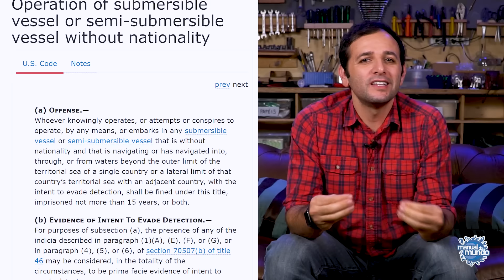O SUBMARINO que a gente NÃO QUIS fazer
Que tal conhecer um submarino que a gente não quis fazer? Isso mesmo, durante nossa pesquisa para tirar o projeto do submarino do papel, um modelo chamou nossa atenção. Contudo, isso aconteceu porque muita gente usa esse tipo de veículo para fazer o que não deve.

Antes de mais nada, precisamos confessar uma coisa. No começo de 2018, quando prometemos fazer um submarino, estávamos pensando em algo muito mais simples.

A princípio, nossa embarcação seria uma cápsula que pudesse ir para baixo d'água, e o ar viria por um cano de PVC. Esse cano também ajudaria o submarino a boiar, limitando sua profundidade. Muito mais simples e fácil, já que não seria necessário um sistema de lastros nem uma casca muito grossa.

Então, por que não fizemos esse projeto?

A resposta é simples: isso não é um submarino. O nome deste tipo de embarcação é semissubmersível. E quem acompanha o Manual do Mundo sabe que nós cumprimos o que prometemos -- podemos demorar um pouco, mas cumprimos!

Entretanto, não vamos desmerecer o semissubmersível. Estudando essa embarcação, pudemos aprender muito, inclusive, para fazer o nosso próprio submarino. Um exemplo disso é que percebemos que precisamos de muita massa para fazer algo afundar. Em nosso projeto, estamos falando de mais de 400 kg de chumbo!

Mas vamos à pergunta que não quer calar: alguém usa o semissubmersível?

Sim. Infelizmente, muitas pessoas usam a embarcação para fins ilegais, como tráfico de drogas. E isso não é de hoje. O primeiro registro que encontramos do uso de uma embarcação semelhante com esta finalidade é de 1988, na Flórida, Estados Unidos. Era uma espécie de reboque de barco que afundava a partir de um comando feito por controle remoto.

Voltando ao submarino do Manual do Mundo, quais são as vantagens do nosso projeto?

A nossa embarcação possui um controle de profundidade parrudo. Além dos dois lastros de chumbo, também contamos com dois lastros de água, um em cada ponta do submarino.

A segunda vantagem é que contamos com um reservatório de oxigênio, ou seja, não dependemos do ar externo.

Outra coisa é que sempre prezamos pelo conforto, afinal quem vai dentro do submarino é o capitão Iberê, não é mesmo?

Acha que acabou? Nada disso! Nosso motor é elétrico. Nada de poluir o meio ambiente ou "viajar" escutando um barulhão!

E, por último, a vantagem mais importante de todas é que FIZEMOS UM SUBMARINO DE VERDADE! Vale um joinha, não é mesmo?

Fontes:
“Creative drug smugglers turn to submarines”. (1988, Out.). UPI Archives.

“Submarine with cocaine seized off Costa Rica”. (2006, Nov.). NBC News.

David Kushner. (2009, Abril). “Drug-Sub Culture”. The New York Times Magazine.

Azadeh Ansari. (2009, Janeiro). “Smugglers sink 'drug subs,' but not feds' case”. CNN Digital.

“Drug Trafficking Vessel Interdiction Act of 2008, Public Law 110–407—OCT. 13, 2008”. Congresso dos Estados Unidos.

“Self-Propelled Semi-Submersible (SPSS)”. Joint Interagency Task Force South.

Leonardo Monteiro. (2020, Dezembro). Fantástico, Rede Globo.

“Narco-submarine”. Wikipedia. Recuperado em Maio de 2021.

CRÉDITOS
Direção e apresentação: Iberê Thenório
Produção executiva: Mari Fulfaro
Gerência de projetos: Marcel Albert
Câmera: Felipe Reis
Roteiro: Roberto "Pena" Spinelli
Coordenador de produção: Tiago César Silva
Assistente de Produção: Arthur Okuda, Vitor Moreira
Edição e finalização de imagens: Théo Perpetuo